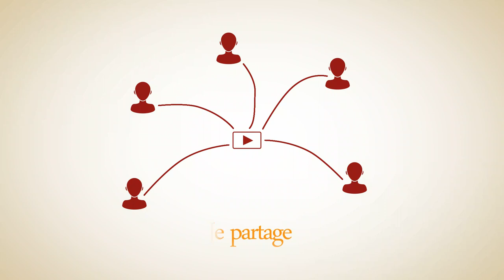Matières et lumières aux Chantiers Tramassets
A VISIONNER absolument en 720p HD, merci.
La Garonne, du bois, de la matière, de la pluie, du soleil et bien plus encore aux Chantiers Tramasset...